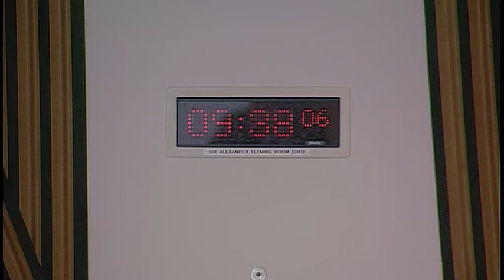Standards, Procedures and Public Appointments Committee - 27 September 2018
The Committee will meet at 9:30 am in the Sir Alexander Fleming Room (CR3)
1. Decision on taking business in private: The Committee will decide whether to take items 4 and 5 in private.

2. Cross-Party Group: The Committee will consider a note from the clerk on Cross-Party Group membership.

3. Commissioner for Ethical Standards in Public Life in Scotland: The Committee will consider a revision to the Direction to the Commissioner for Ethical Standards in Public Life in Scotland.

4. Code of Conduct for MSPs: The Committee will consider a note from the clerk on the Code of Conduct for MSPs.

5. Correspondence: The Committee will consider correspondence.

At its next meeting, on 25 October, the Committee expects to consider further papers on the recommendations from the Commission on Parliamentary Reform.